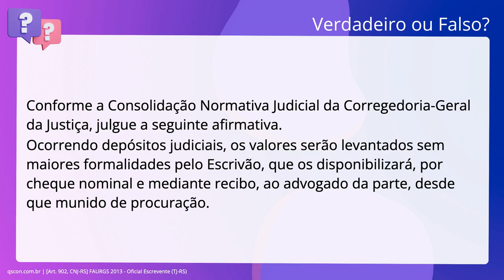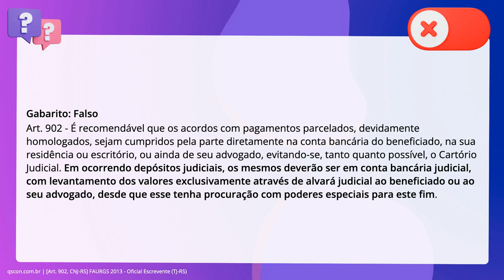QScon Direito: [Art. 902, CNJ-RS] FAURGS 2013 - Oficial Escrevente (TJ-RS)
Art. 902, CNJRS | FAURGS 2013 | Oficial Escrevente | (TJRS)

Conforme a Consolidação Normativa Judicial da Corregedoria-Geral da Justiça,. julgue a seguinte afirmativa. Ocorrendo depósitos judiciais, os valores serão levantados sem maiores. formalidades pelo Escrivão, que os disponibilizará, por cheque nominal e. mediante recibo, ao advogado da parte, desde que munido de procuração.

Gabarito: Falso